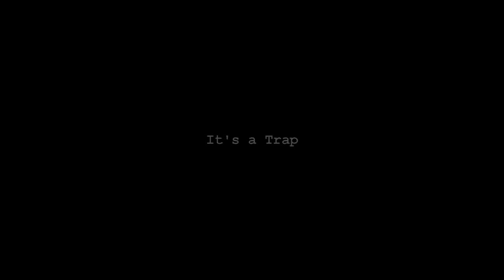Aaron Sellek Trailer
Aaron Sellek's Midterm.